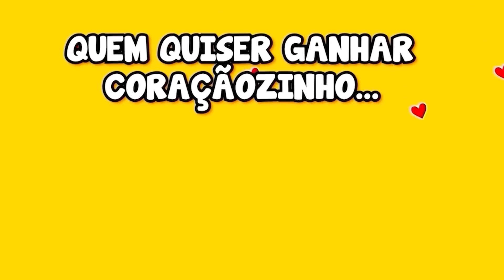PARÓDIA | O FILHO DO HOMEM-ARANHA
Sejam bem-vindos a mais uma paródia galera, dessa vez da música VENTO FORTE, Espero que gostem e se gostarem, deixem muito like e compartilhem pra geral!!!

TKTK: @OALTOFALANTE